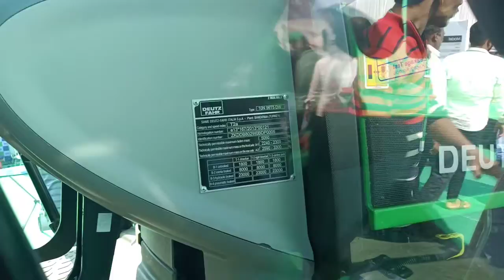Deutz ने उतारा Deutz FAHR 5100D केबिन वाला ट्रैक्टर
This video is walk around video of new Deutz fahr 5100D tractor with cabin .
this video is recorded at kisan Mela pune. JCB games/toys Tractor toys